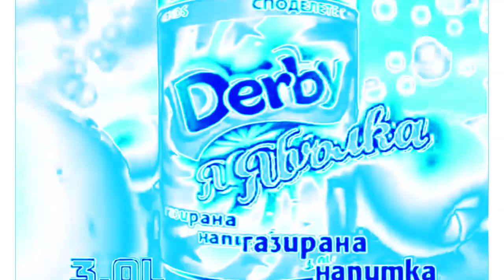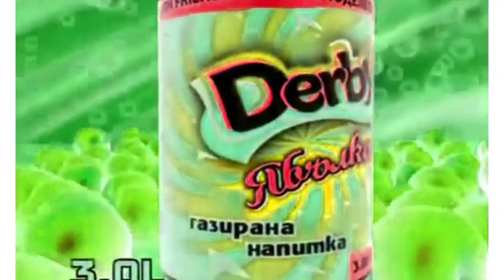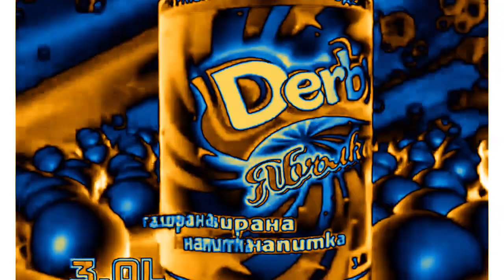Derby Apple (2007) Effects | Inspired By EPT Ident (2015 - 2016) Effects